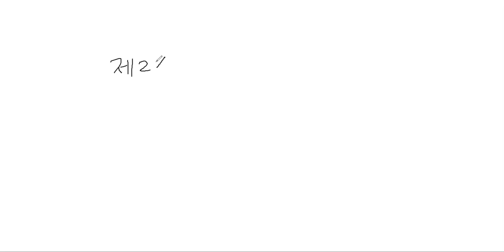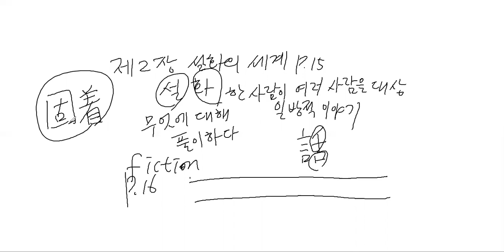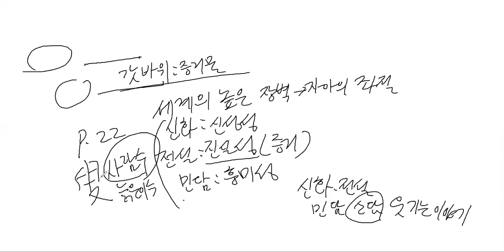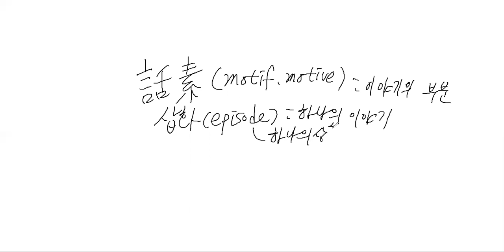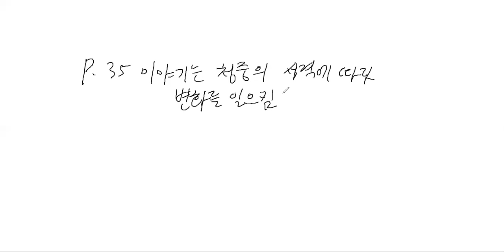장웅상박사 방송대 2022구비문학의세계 제2장 설화의세계